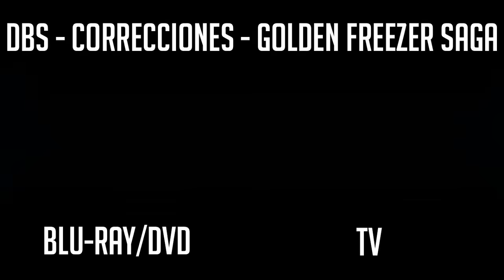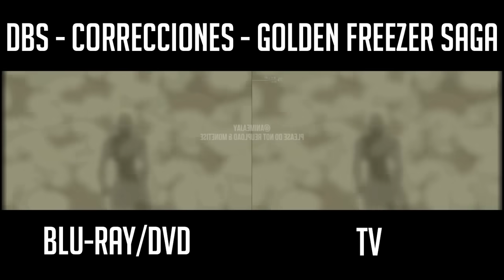Dragon Ball Super: TV/Original VS Blu-Ray/DVD | Comparación y corrección | 2016-2021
Este vídeo es una comparación del Blu-Ray/DVD de Dragon Ball Super contra lo que se televisó. Esta fue, claramente, la saga con peor animación en todo lo que va de Dragon Ball Super. Se ha corregido un poco en estos nuevos DVD (principalmente el arte), sin embargo conserva bastante mala calidad tanto de dibujo como de animación y otros aspectos. Probablemente el cambio se va a notar mucho aquí a diferencia del anterior y los próximos que saldrán debido a que este tiene una calidad tan mala que es difícil no percatarse de la misma.

Esta corrección cubre el episodio 25 de Dragon Ball Super de la Saga de Golden Freezer. Pertenece a la DBS BOX: Numero 3.

Les quiero dejar el vídeo de Jafeth Draxx donde habla de los 5 capítulos mal hechos de Dragon Ball Super

También dejarles este vídeo donde hace una comparación sobre el capítulo 5 de Dragon Ball Super